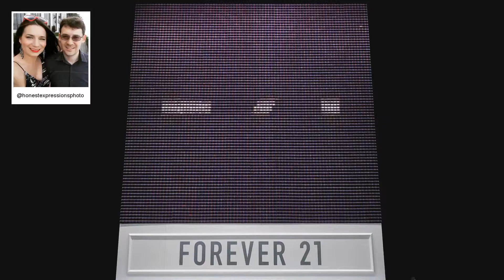F21 Thread Screen